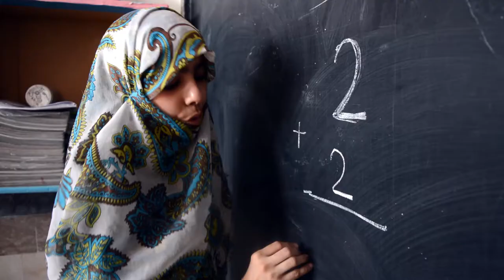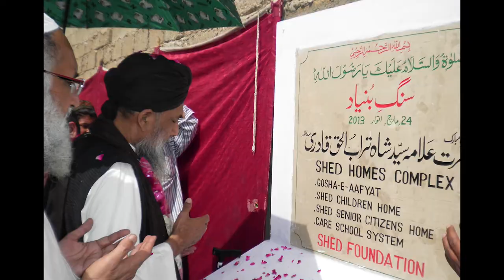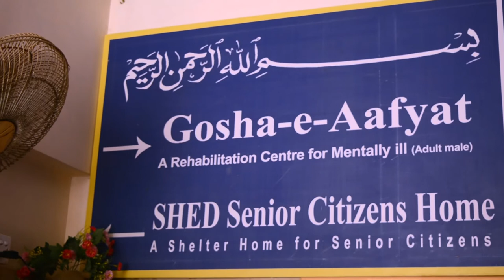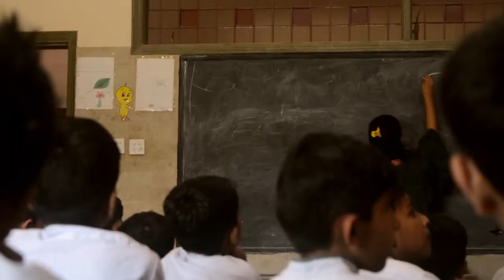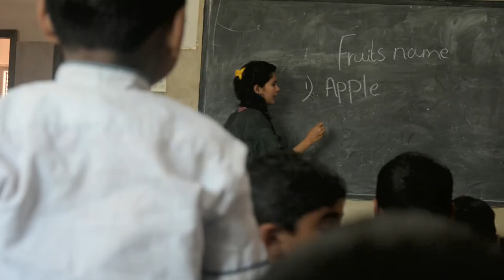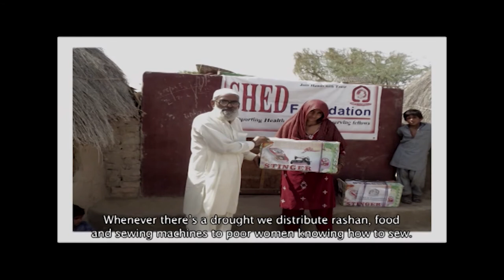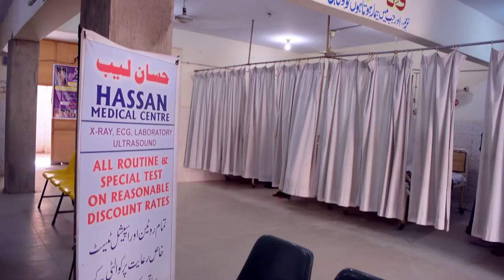SHED Foundation (NGO) Documentary-2017 (ENGLISH Music)